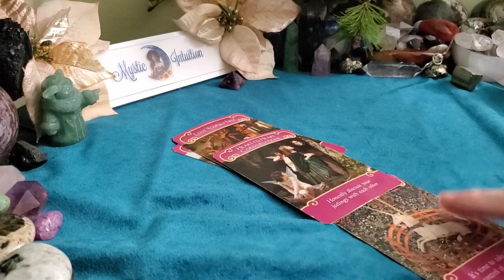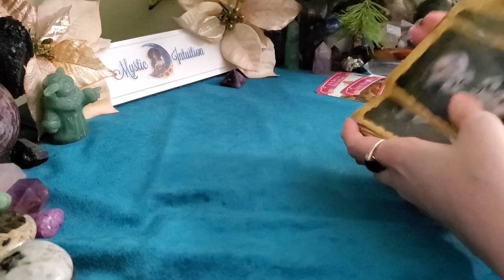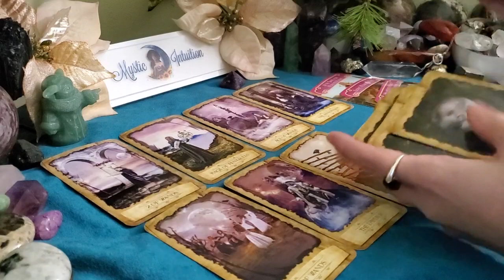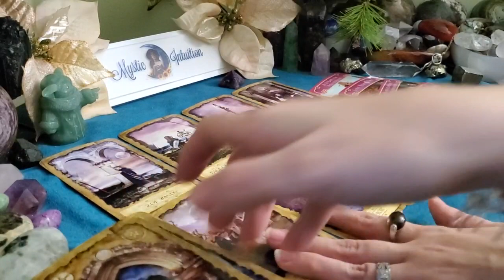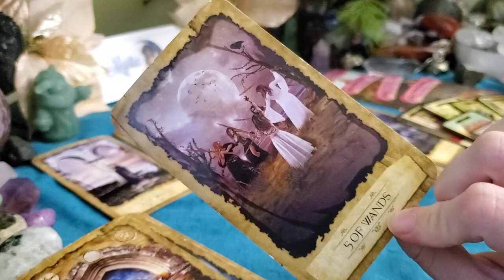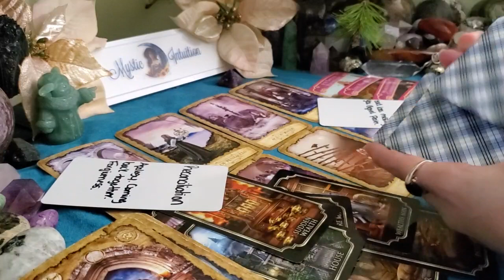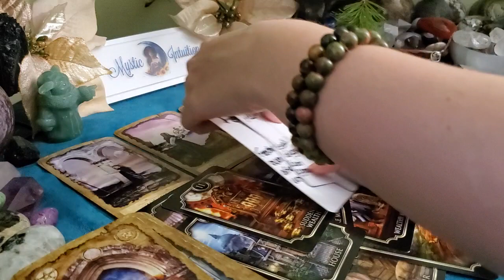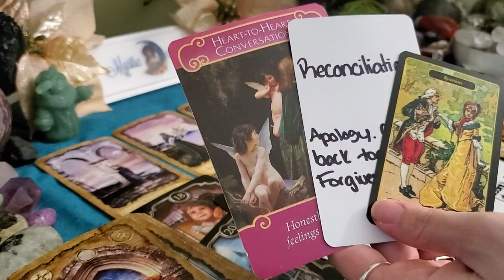LEO ♌ RECONNECTING! Opening their heart to you! 💖 Timeless Reading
Welcome

TIME STAMP:
Reading Starts - 0:43

Decks Used:
Gypsy Oracle
Kipper Fortune Telling Cards
Personal Messages by Mystic Intuition